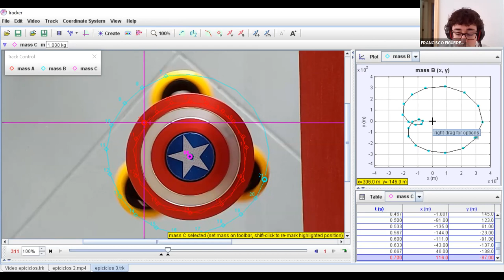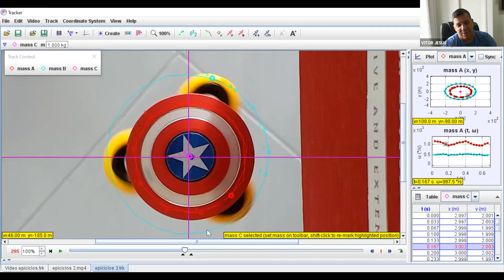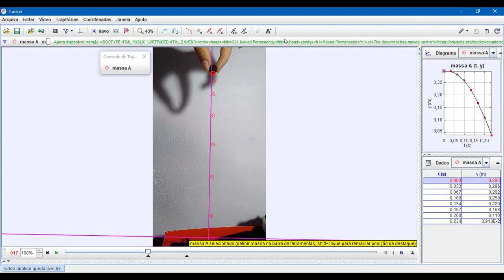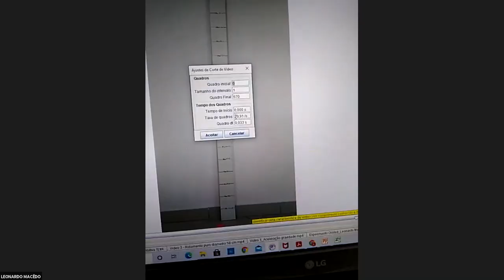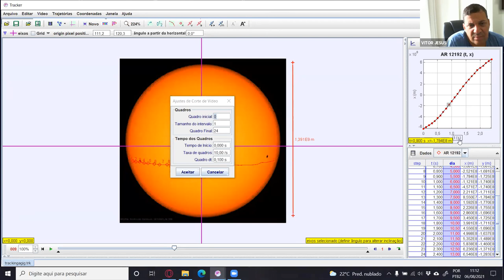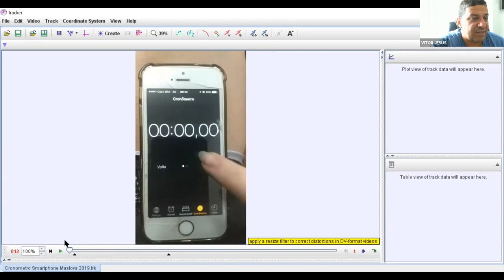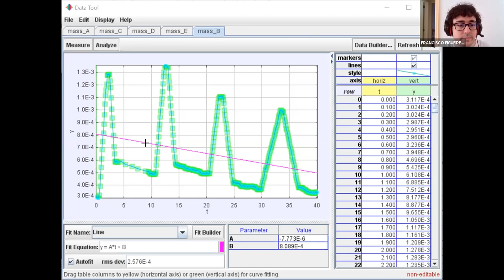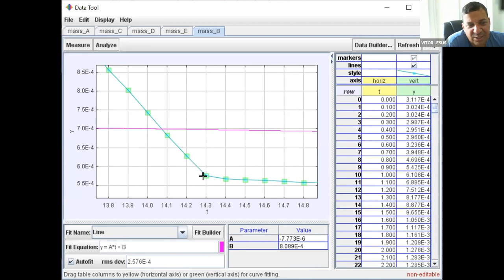PROFCEM - AULA 5